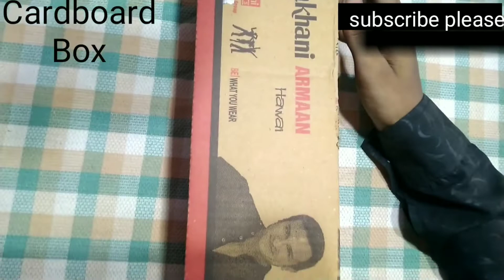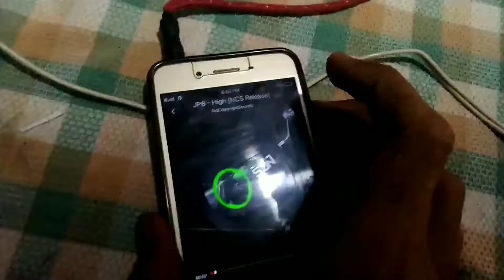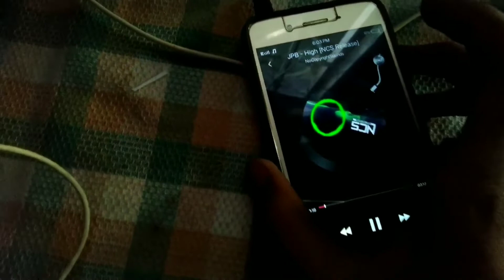tower speaker kaise banaye !!! homemade!!!🔈🔉🔊knowledge 360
Very powerful hard bass and and so Super clearity please make at home and try and if you like this video please like share subscribe and comment to my channel this speaker is portable and compact it's Run with aux
We need
2speaker of 3w
1woffer
1 6283ic with heat sink
1 shoe box
1transformer 12 0 12
And radium tape
Best to watch movies on phone with this speaker.
knowledge 360